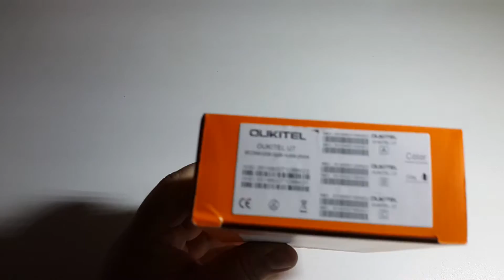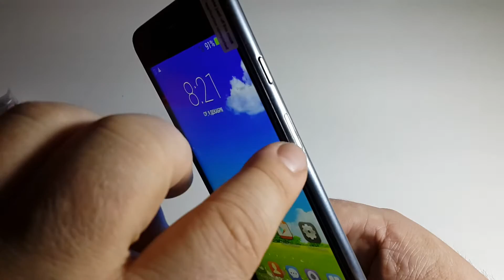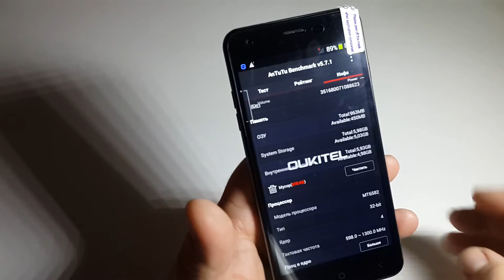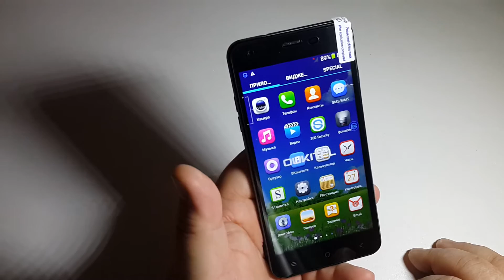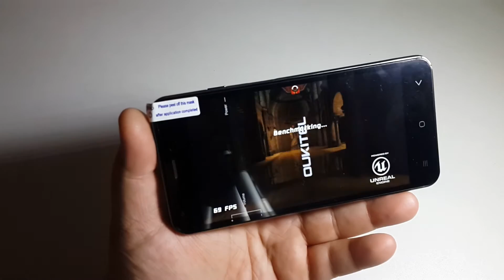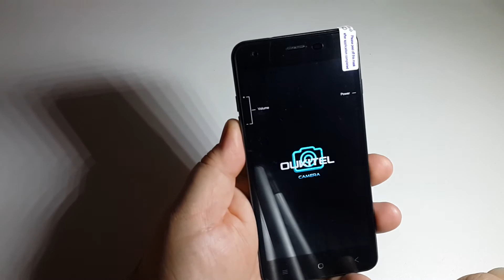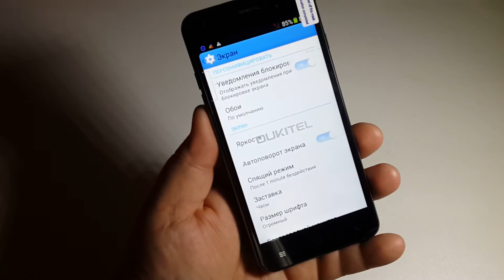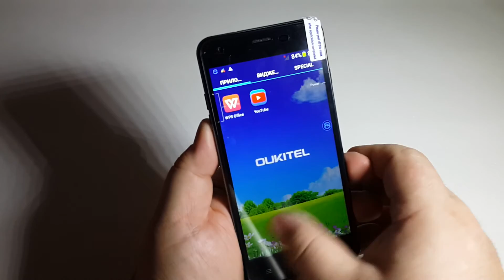Oukitel U7 5.5" Smart Phone MTK6582 Quad Core 960*540 review полный обзор